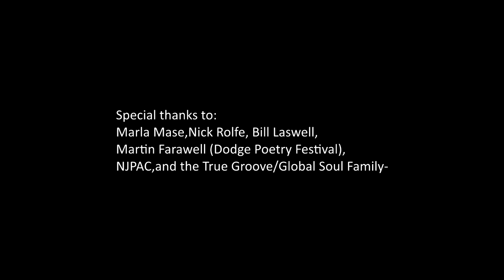The Tomás Doncker Band at Geraldine R Dodge Poetry Festival 2014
The Tomás Doncker Band at Geraldine R Dodge Poetry Festival 2014 featuring "Big Apple Blues" written by Pulitzer Prize Winning Poet Yusef Komunyakaa and True Groove Global Soul Pioneer Tomás Doncker